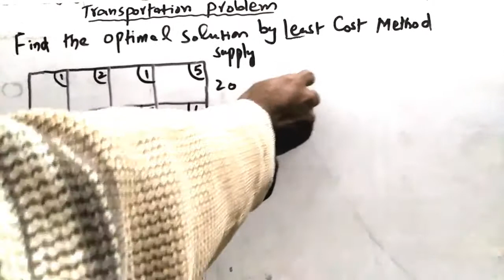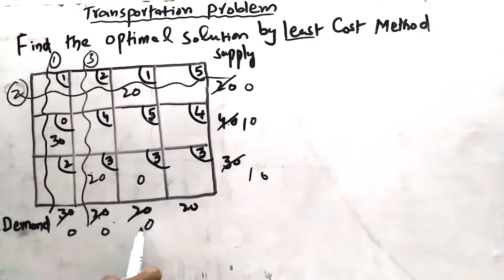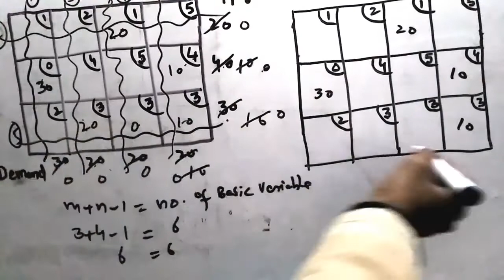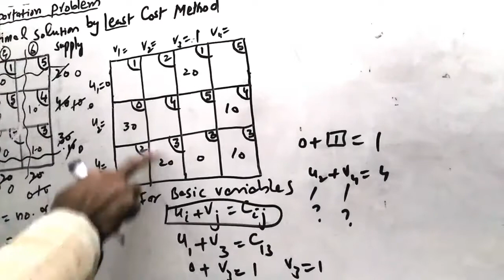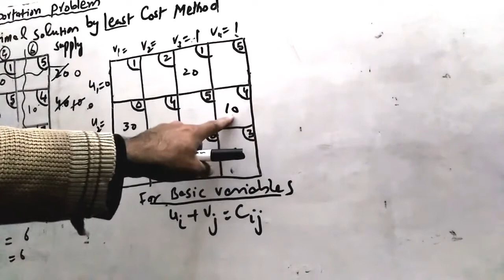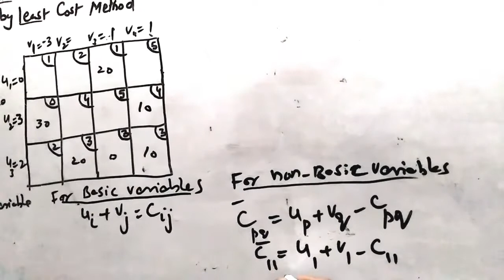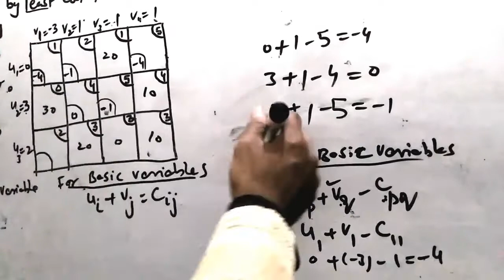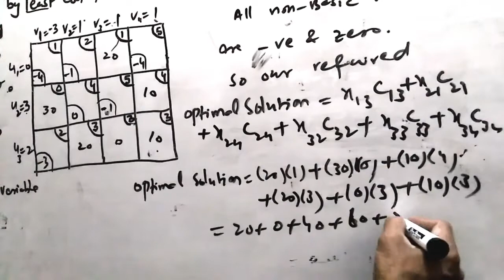Optimal solution by least cost Method, Bs Mathematics, Jugnoo Math with Rao Shahid